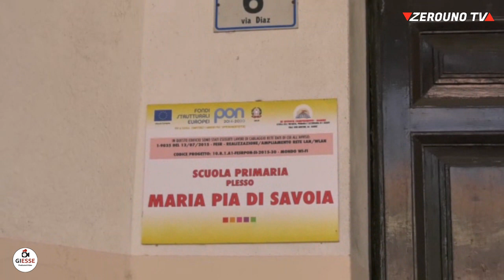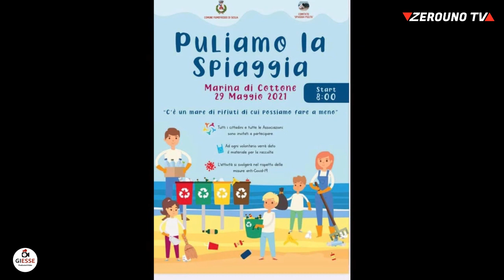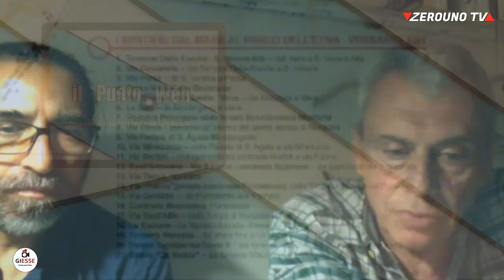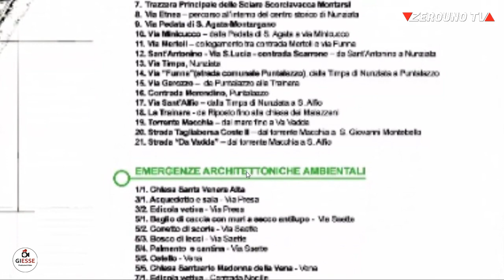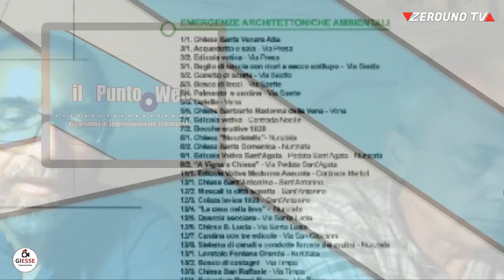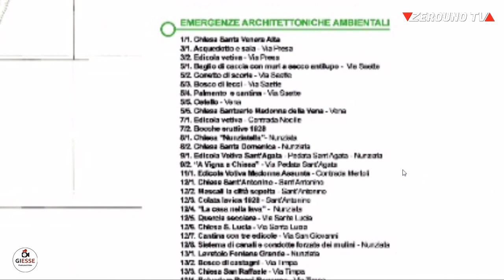il Punto Web, 28 Maggio 2021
Ospiti:
📌 Edoardo Puglisi e l’Appuntamento con gli sKomiKon
📌 Marco Neri, primo ricercatore dell’Istituto Nazionale di Geofisica e Vulcanologia, Osservatorio Etneo, Sez.di Catania
Con cui parleremo dell’attuale attività vulcanica.
📌 Laura Leonardi, assessore alla pubblica istruzione ed ai servizi sociali di Sant’Alfio
Ci occuperemo, fra l’altro, della protesta di genitori,alunni ed amministrazione che vogliono mantenere la prima media nel paese ai piedi dell’Etna.
📌 La Dottoressa Eva, alias Giovanna Criscuolo
📌 Alessandro Cavallaro, volontario MarEtna
      Leonardo Vaccaro, volontario MarEtna
Parleremo dell’attività dell’associazione che ha riportato a nuova vita un mulino a Mascali.
📌 Ture Most, cantautore
È uscito oggi “Gazzusa”, tre brani da bere tutti d’un fiato.
📌 All’indomani dal prolungamento del coprifuoco e dall’ordinanza comunale Cafè concerto, il nostro Salvo Faro è andato a sentire gli umori dei ristoratori e dei titolari dei locali di Giarre e Riposto, pronti finalmente a ripartire.
In video collegamento Davide Pappalardo, ristoratore